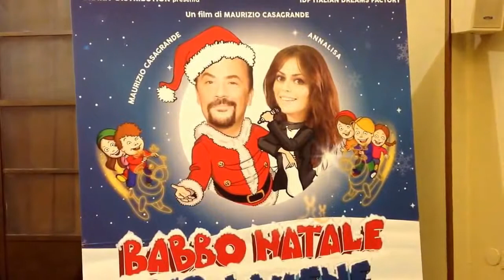Babbo Natale Non Viene Da Nord (Video integrale)